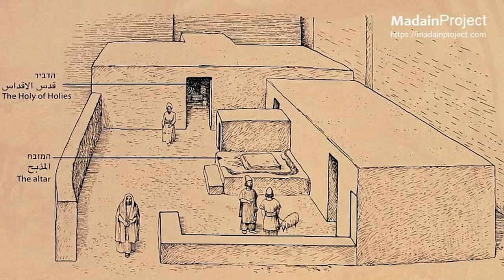Jesus, St John, and the Temple Secrets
What is with all of those references to white garments, two angels, serpent staffs, candle stands, fire, bread from heaven, etc, in the Johannine writings?? In their final, extended Episode on the 1st century Church, the brothers take a fascinating, deep dive into the place of Temple theology in St John’s experience of Jesus. You DO NOT want to miss this one!

NOW STREAMING ON ALL MAJOR PODCASTING PLATFORMS!